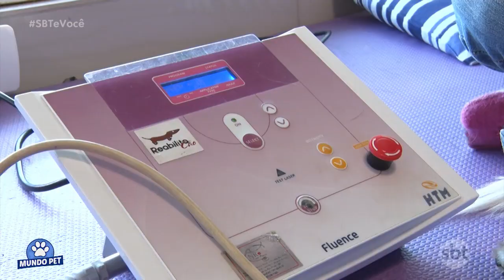Mundo pet mostra a reabilitação animal